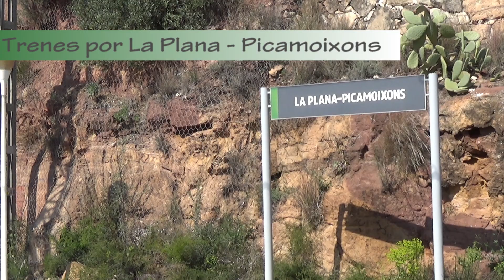Trenes por La Plana - Picamoixons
Circulaciones por la estación de La Plana - Picamoixons. Trenes de mercancías de renfe y Captrain. Locomotoras de las series 251 y 253 Traxx. Trenes de media distancia renfe series 448 y 470.

Circulacions por l'estació de La Plana - Picamoixons. Trens de mercaderies de renfe i Captrain. Locomotores de les sèries 251 i 253 Traxx. Trens de mitjana distància renfe sèries 448 i 470.

Train traffic in La Plana - Picamoixons station (Tarragona). Freight trains from renfe and Captrain. Locomotives class 251 and 253 Traxx. Regional trains from renfe series 448 and 470.

Circulations de trains en gare de La Plana - Picamoixons (Tarragone). Trains de marchandises de renfe et Captrain. Locomotives 251 et 253 Traxx. Trains régionaux des séries 448 et 470.